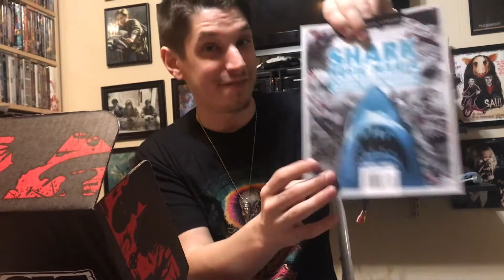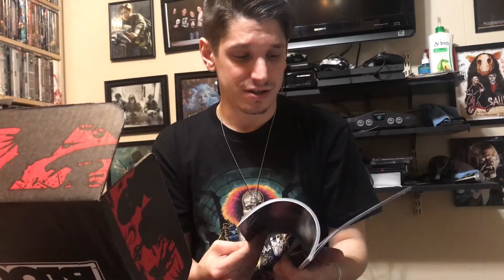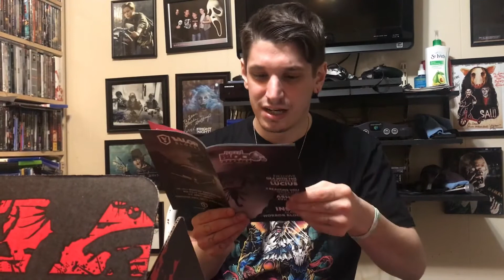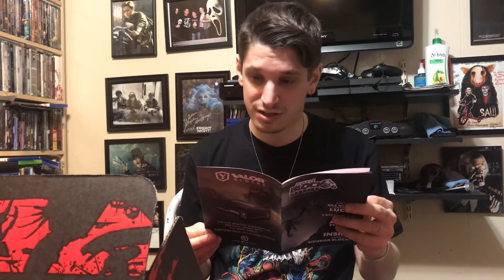March Horrorblock Unboxing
HorrorGod here with another Horroblock Unboxing for you all. Today I Unbocked  The HorrorBlock for March 2017.. which included things from Penny Dreadful, leprechaun, and  much more.. enjoy

Horrorblock Pricing information

1 month Subscription: $19.99 + $9.50 Shipping = $29.49
3 Month Subscription: $17.99  + $9.50 Shipping =$27.49/month = $82.47
6 Month Subscription: $16.99 + $9.50 Shipping = $26.49/month = $158.94
1 Year Subscription : $15.99 + $9.50 Shipping = $25.49/month = $305.88